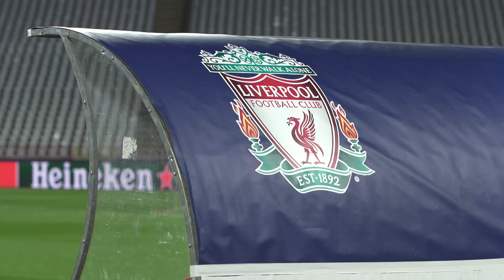Liga šampiona Crvena zvezda - Liverpul: Salah i ekipa trenirali na "Rajku"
Fudbaleri Liverpula u ponedeljak uveče su izašli na travu stadiona Crvene zvezde, tačno 24 sata pre utakmice 4. kola Lige šampiona.